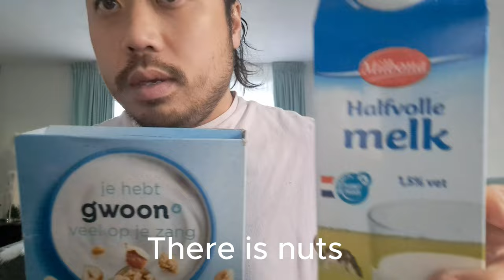CHINESE ASMR - CRUNCHY MUESLI & MILK [ENG SUBTITLES]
In this Chinese ASMR video I'm eating crunchy muesli to produce eating sounds.